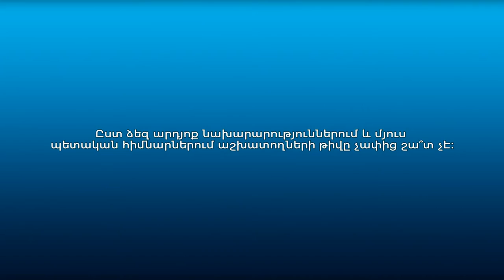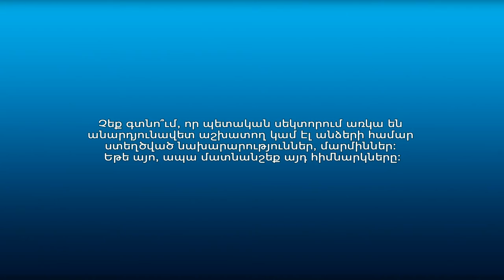Պետական կառավարում. քաղաքացիների կարծիքը՝ նախարարությունների ու կրճատումների մասին